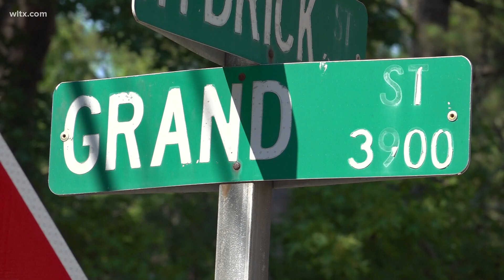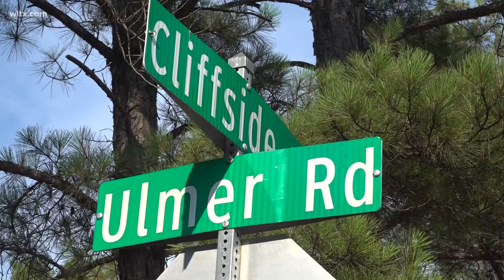Multiple carjacking incidents in Columbia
Columbia Police have arrested four people, three teenagers in connection to carjacking cases.